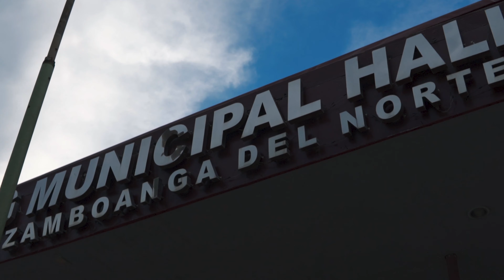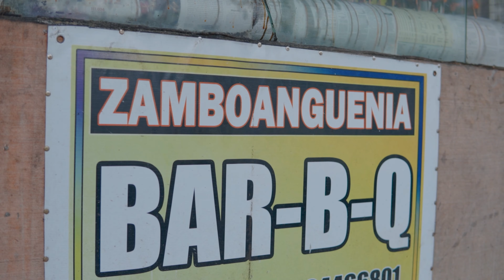Salug 2020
Experience Salug! Andrea and I will tour you around the iconic places here in Salug. We will also take you to some of the tourist destinations here in Salug.